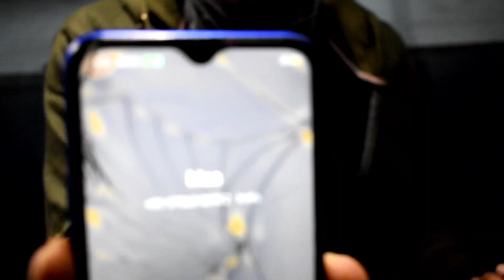JOURNEY IN TRAIN .. DESTINATION GUWAHATI...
Hi my name is Nabajyoti, I m a moto and travell vlogger.

This part is short & sweet , so we keep it simple